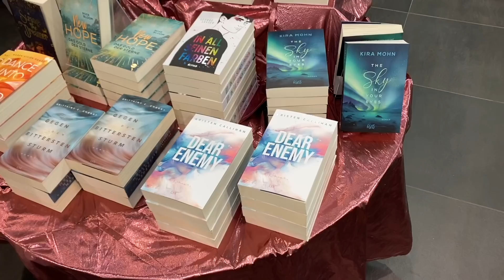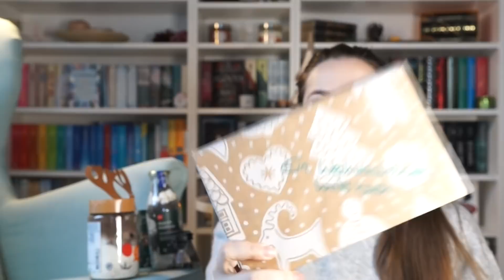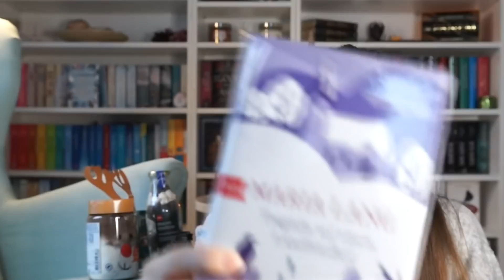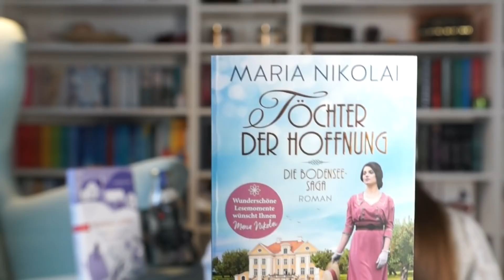Bookmas Shoppingqueen Folge 3 | mit Lina von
heute nehme ich euch mit zu meiner Bookmas Shopping Queen. Beshoppt habe ich Lina von @linalaunebuecher

Ich wurde von Carla @buchmomente beshoppt ☺️

Was für Bücher hättet ihr geshoppt?

Eure Lisa 🧡